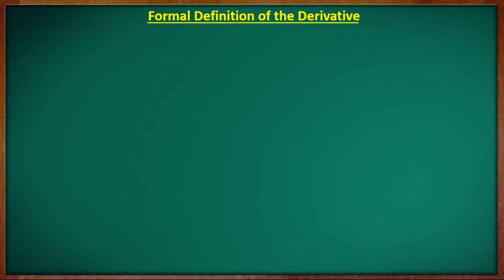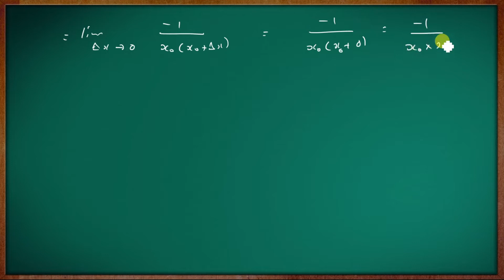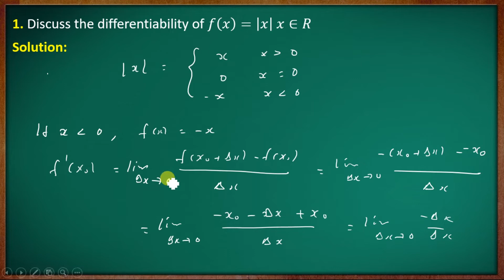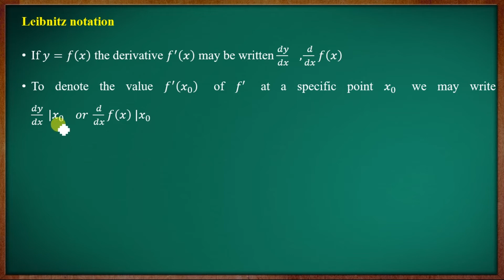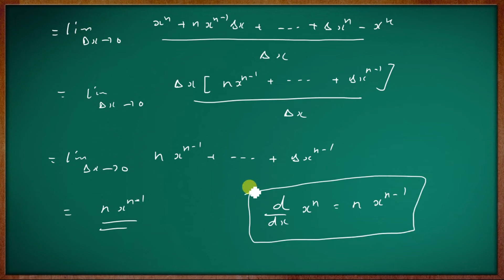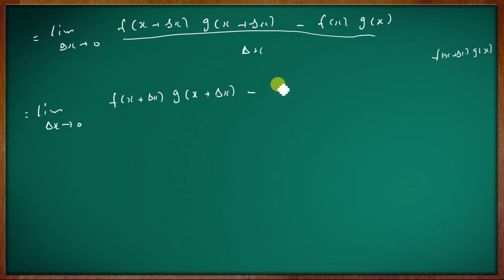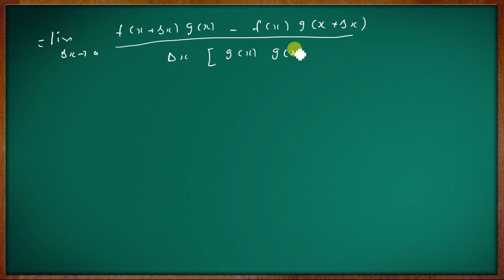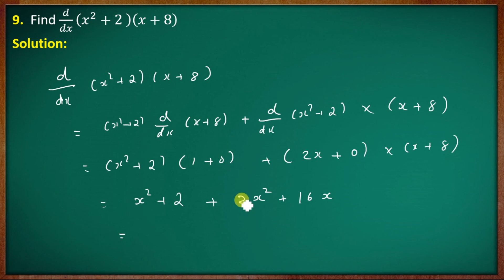[Old Syllabus] 1st Semester B.Sc. Complementary Mathematics |Module-II | Part-01 |Calicut University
Calicut University

First Semester B.Sc. Complementary Mathematics

Previous question paper   [New Syllabus]

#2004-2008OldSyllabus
B.Sc.